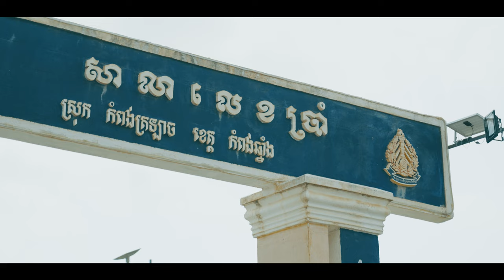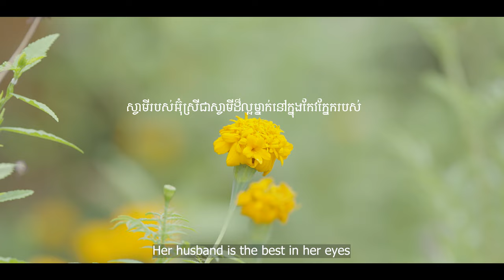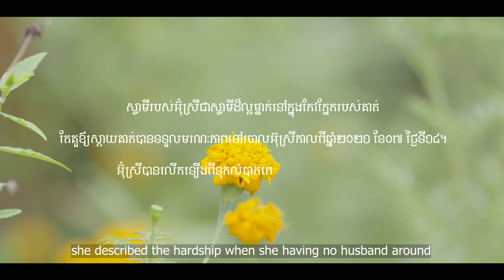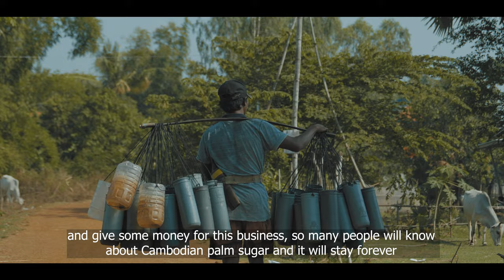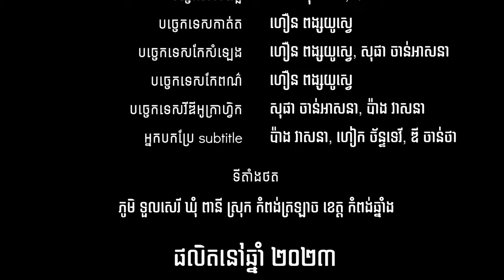ស្ករត្នោតកម្ពុជា​ Cambodia Sugar Palm l Documentary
Project Film Assignment
Prof. Chum Reap
Major Creative of multimedia

All The Production Crew

Director : Sopha Chanasna
Assistance Director : Heak Chantevy

Director of Photography : Hoeun PungYoswe , Mat Suekirin , Pang Veasna
Assistance DOP : Sen Sokheng

Art Director & sound Support : Dy Chantha

Sound man : Yang Chetra
Sound Engineering : Joseph Sam
lighting : Sen Sokheng
Behinh the scenes : Theom Sokunthea

Editor : Hoeun PungYoswe
Colourist : Hoeun pungYoswe , Sopha Chanasna
Animation : Sopha Chanasna , Pang Veasna

Subttitle by : Heak Chan Tevy

Thanks for all your hard work